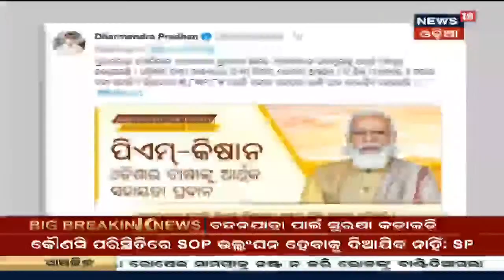ଚାଷୀଙ୍କ ଖାତାକୁ ଗଲା PM kisan ଯୋଜନା ଅଷ୍ଟମ କିସ୍ତିର ଟଙ୍କା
ଚାଷୀଙ୍କ ଖାତାକୁ ଗଲା PM kisan ଯୋଜନା ଅଷ୍ଟମ କିସ୍ତିର ଟଙ୍କା I PM କିସାନ ଯୋଜନାରେ ଚାଷୀଙ୍କୁ ମିଳିଲା ସହାୟତା ରାଶି I ମହାମାରୀ ବେଳେ କୃଷକଙ୍କୁ କେନ୍ଦ୍ର ସରକାରଙ୍କ ସହାୟତା I 14th May 2021